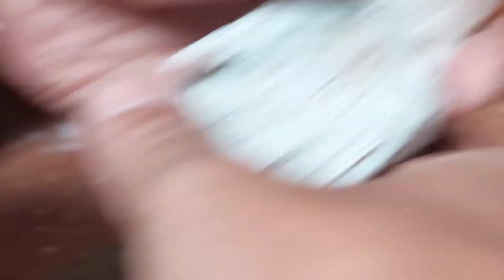Anakan lovebird pale fallow (pf) sudah berumur 4 minggu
Perkembangan anakan lovebird pale fallow sekarang sudah berumur 4 minggu dan kelihatan semakin jelas warnanya, anakan pertama sudah kelihatan bulu rumnya berarti bukan biola pf blue menjadi jantan pf blue split biola dan anakan ketiga masih belum terlihat jelas bulu rumnya.